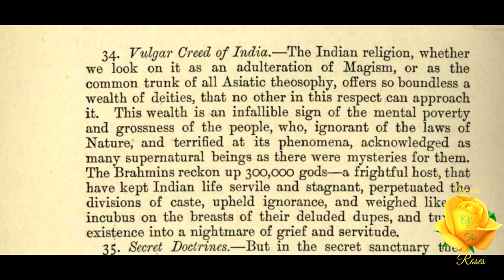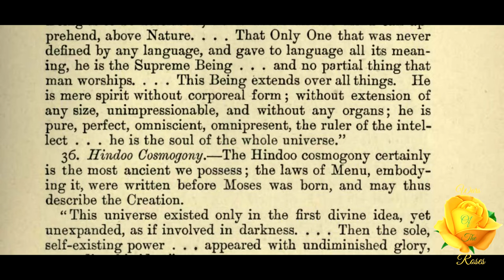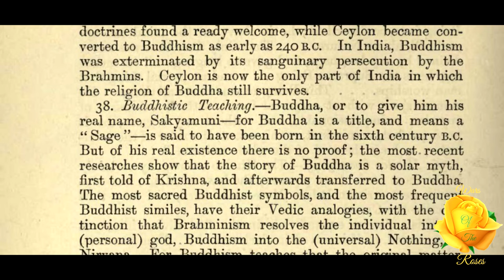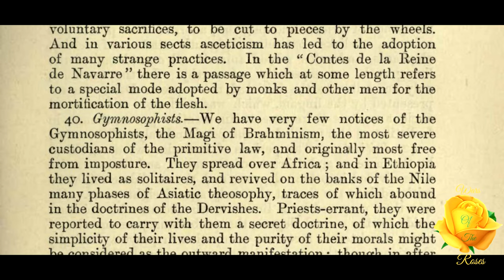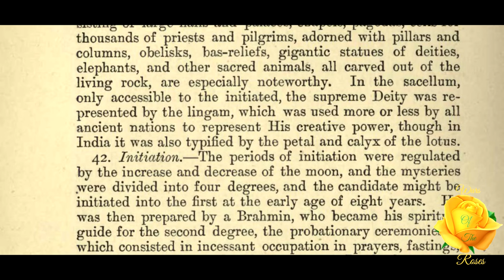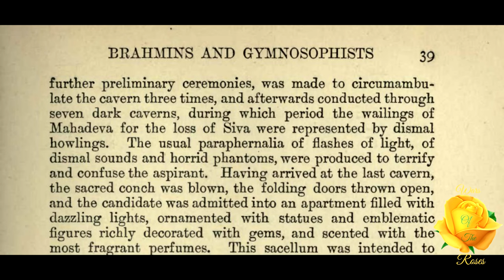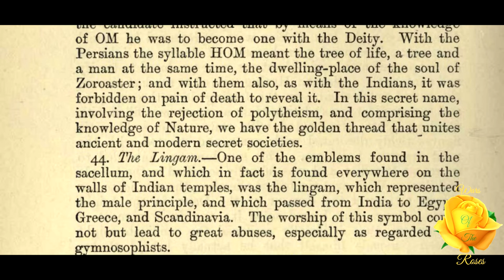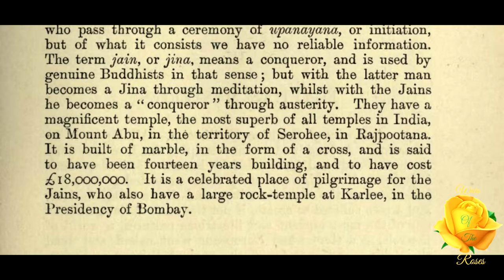Brahmins And Gymnosophists: Secret Societies of All Ages Volume 1 By Charles William Heckethorn 4/49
“The most recent researches show that the story of Buddha is a solar myth, first told of Krishna, and afterwards transferred to Buddha. The most sacred Buddhist symbols, and the most frequent Buddhist similes, have their Vedic analogies, with the distinction that Brahminism resolves the individual into a (personal) god, Buddhism into the (universal) Nothing, or Nirvana. For Buddhism teaches that the original matter, or prakriti, is the only existing divine per se. In this matter there are immanent two forces, which produce two different conditions quiescence and activity.” This part 4 of 49, Brahmins And Gymnosophists, from Book One Ancient Mysteries; from Secret Societies of All Ages Volume 1 By Charles William Heckethorn.

Secret Societies of All Ages Volume 1 By Charles William